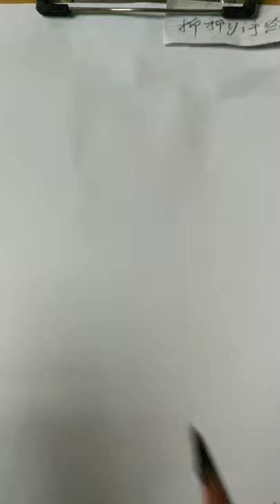How to draw face for Beginners/ EASY WAY TO DRAW A GIRL FACE 2021